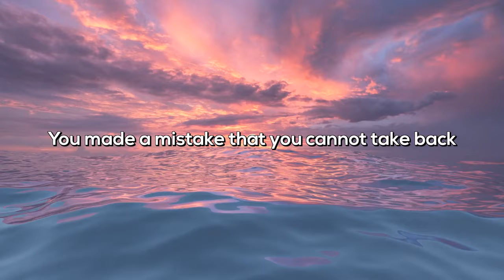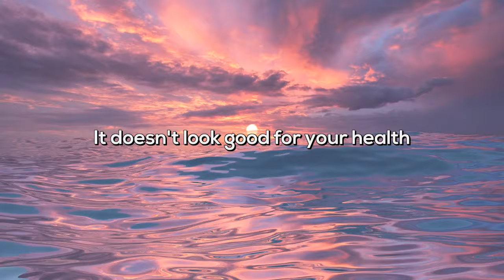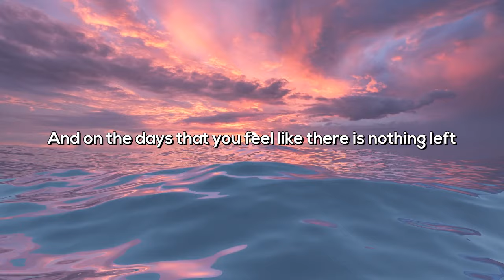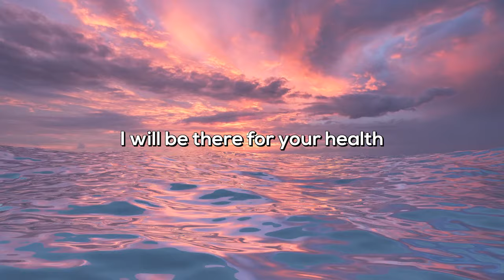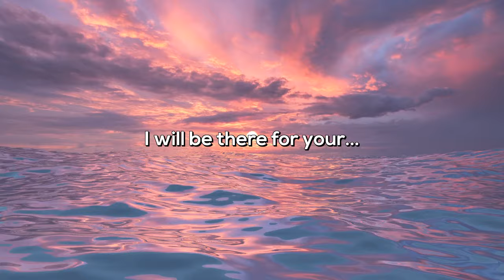Dreamer - Health - Lyric Video